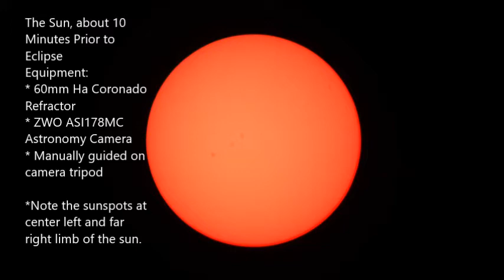SolarEclipse2017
August 21, 2017 solar eclipse as seen from Community Park, Idaho Falls, Idaho.  Taken with 60mm Coronado Ha and ZWO astrocam.